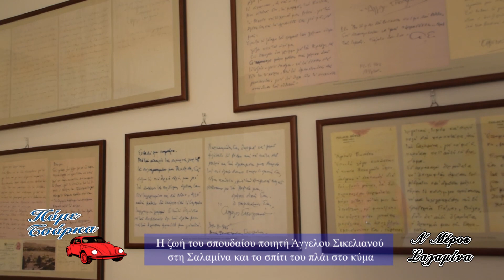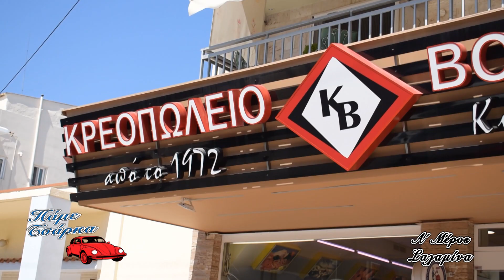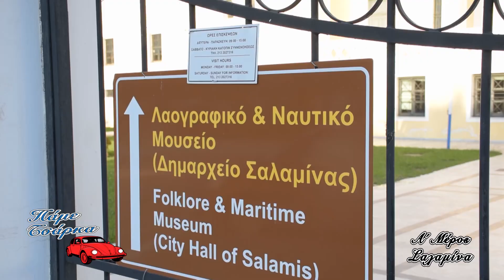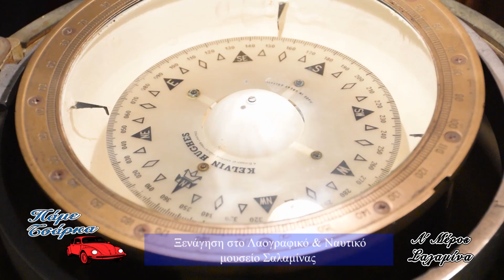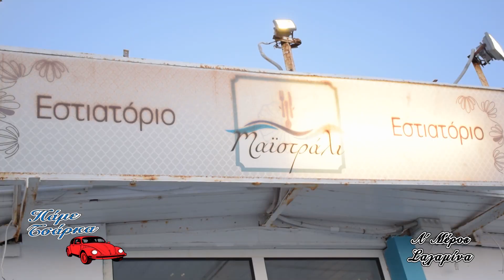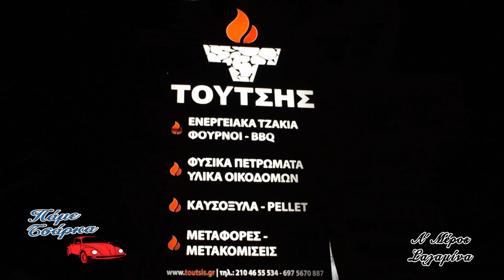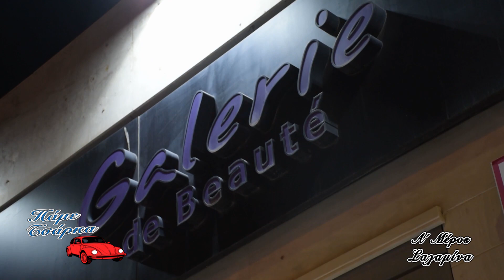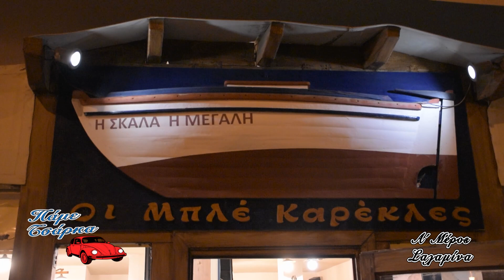Πάμε Τσάρκα: Οδοιπορικό στη Σαλαμίνα, στο "ακατέργαστο διαμάντι" του Σαρωνικού (Α' Μέρος)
Η εκπομπή «Πάμε Τσάρκα» με τον Βαγγέλη Καράλη είναι η μοναδική οδοιπορική – τουριστική εκπομπή που σας ταξιδεύει στις περιοχές της Αττικής κάθε Τετάρτη 23:30 – 00:30 στο High tv.

Στο νέο μας οδοιπορικό κάνουμε τσάρκα με δύο επεισόδια στην ιστορική Σαλαμίνα που φιλοδοξεί να γίνει πόλος έλξης τουριστών παγκοσμίως. Φέτος μάλιστα συμπληρώνονται 2.500 χρόνια από την ιστορική Ναυμαχία.

Στο πρώτο μας επεισόδιο σας ξεναγούμε στο σπίτι που έζησε ο Άγγελος Σικελιανός και στην θαυματουργή Παναγία Φανερωμένη. Ο Δήμαρχος Γιώργος Παναγόπουλος μας μιλάει για τα σχέδια του ώστε το νησί να γίνει νούμερο ένα τουριστικός προορισμός. Η παραδοσιακή χορευτική ομάδα του νησιού σ΄ ένα όμορφο χορευτικό με την παραδοσιακή φορεσιά και βόλτα στη γνωστή Ιχθυαγορά. Επίσης ανακαλύπτουμε τα τοπικά καλλυντικά από το πευκοδάσος του νησιού.

Τρώμε ψαράκι στο Μπλε Λιμανάκι και κάνουμε μια μεγάλη τσάρκα στα μπαράκια του Αγίου Νικολάου και στην παραλία! Γνωστοί επιχειρηματίες του νησιού μας μιλούν για τα όνειρά τους και τις φιλοδοξίες τους για το ιστορικό νησί.

Αρχισυνταξία - Παρουσίαση: Βαγγέλης Καράλης
Σκηνοθεσία: Δημήτρης Σταματίου

Η σελίδα μας στο facebook: Πάμε Τσάρκα